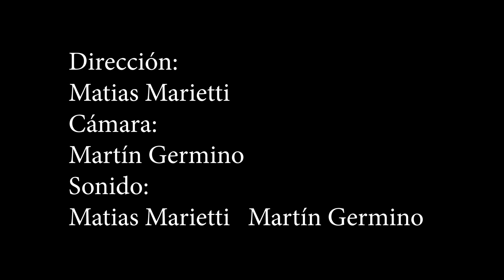ambulantes Luz de Mar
El primer documental de un ciclo llamado ambulantes espero les agrade